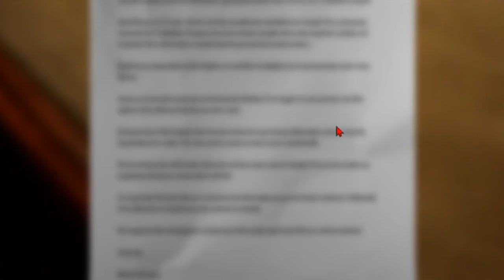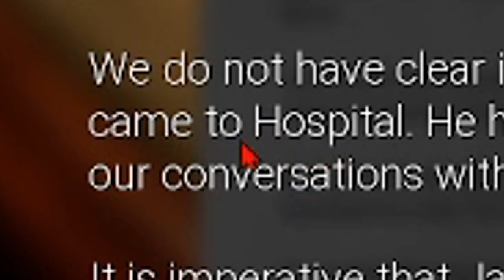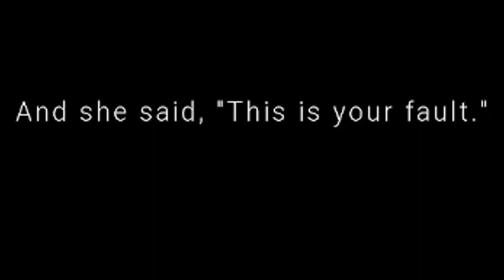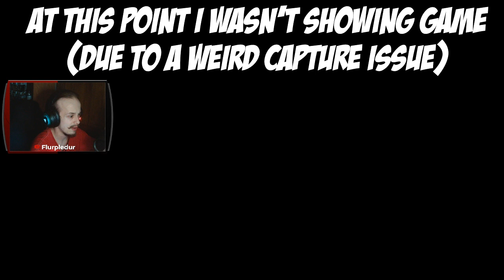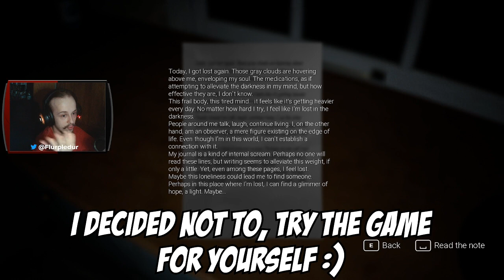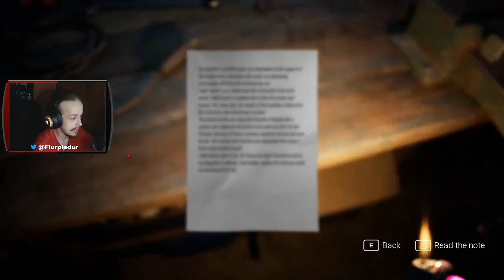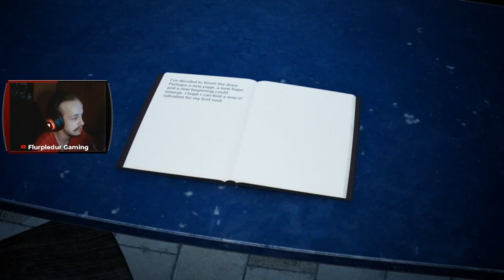This Indie Horror Game has the SADDEST STORY!!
In this video I check out an indie horror game that I got a free key to called Exanimum: The Silent Call! I'm not joking when I say the story is not for the faint of heart.

📽️Previous Video📽️
The NEW Fortnite Season is CRAZY GOOD!!

📽️Social Media📽️
🟣All Socials- beacons.page/flurpledur